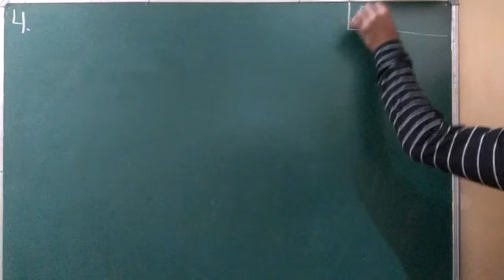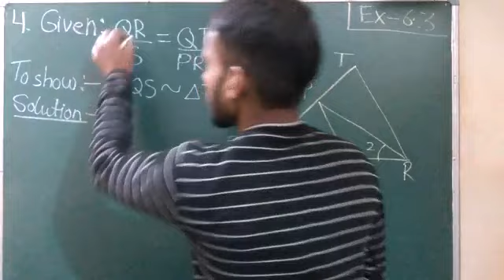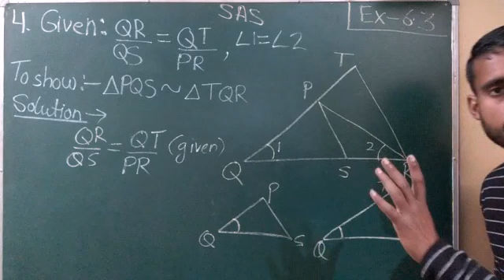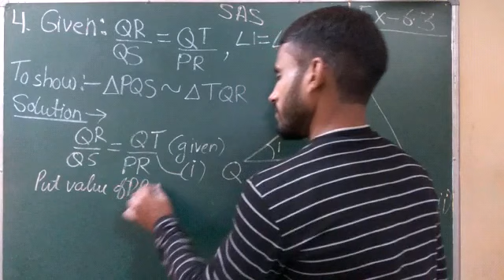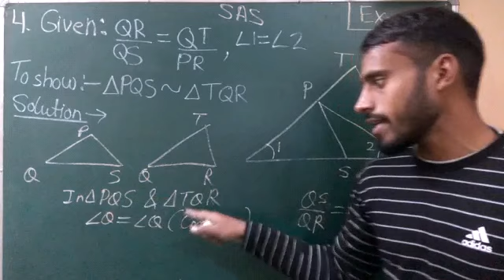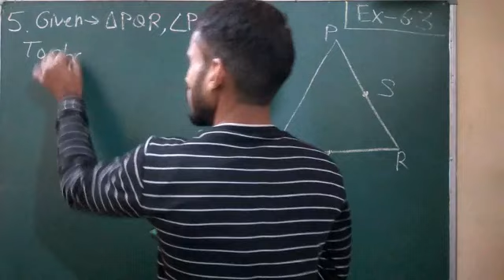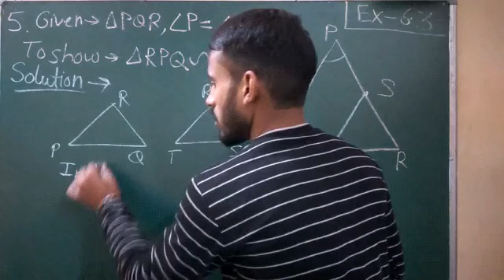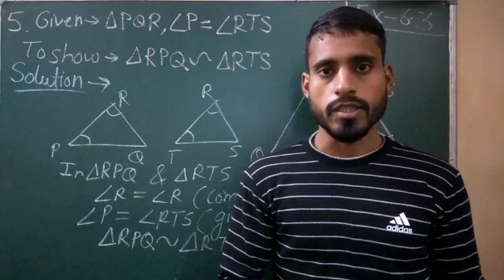Triangles class-10 chapter-6 exercise-6.3 part-3 | tenth class ncert mathematics chapter-6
In this video exercise 6
3 question no- 3&4 are discussed
For any doubt Ajay 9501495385